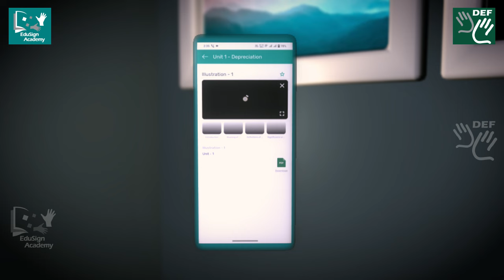Embark on a New Learning Quest with EduSign Academy App.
Download your favorite EduSign Academy app today! It’s packed with interactive lessons to help you build your academic strengths with ease and comfort.